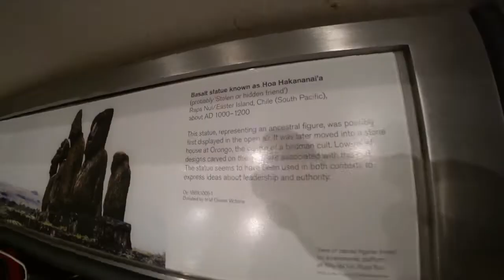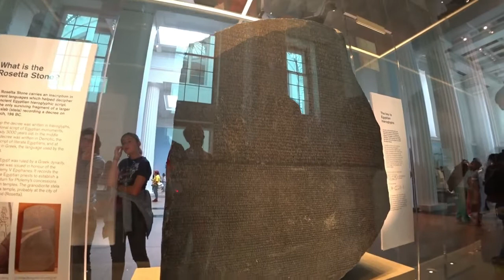AMERICANS GO TO THE BRITISH MUSEUM